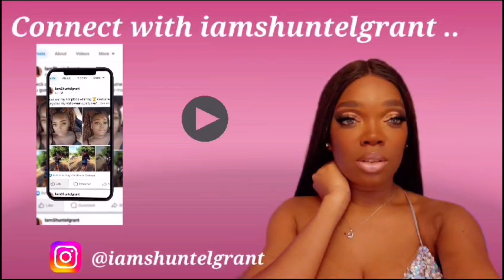HOW TO RESTORE YOUR DAMAGED HAIR BACK TO HEALTH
iamshuntelgrant

Welcome to iamshuntelgrant, your go-to destination for all things lifestyle, vlogs, hairstyles,hauls and storytimes! Join me on this journey as I share my daily adventures, hair inspirations, and captivating stories. Let's create unforgettable moments together! 🌟✨